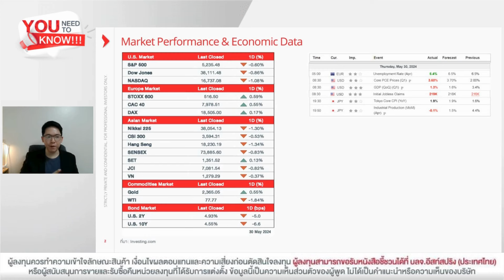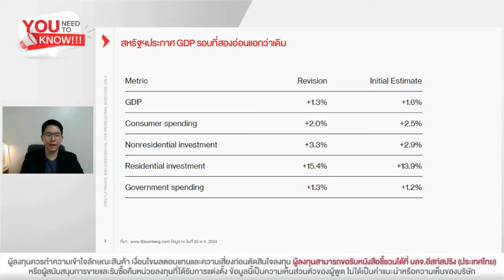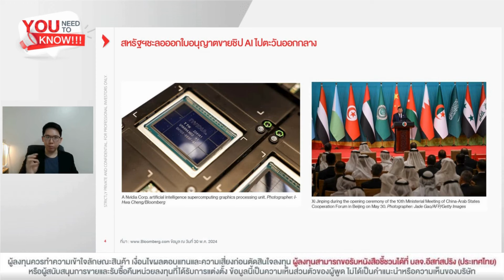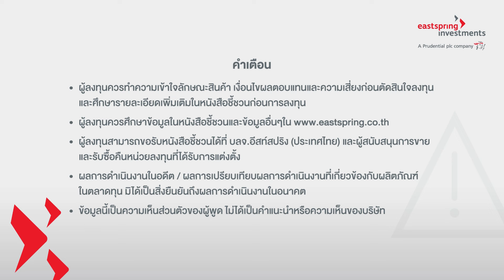สหรัฐฯชะลอออกใบอนุญาตขายชิป AI ไปตะวันออกกลาง | You Need to Know ประจำวันที่ 31 พ.ค.67